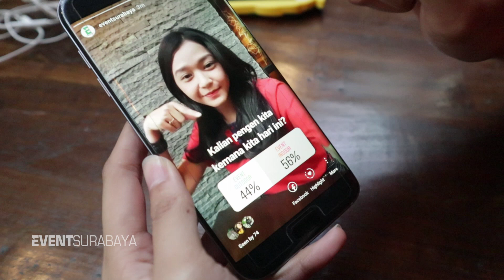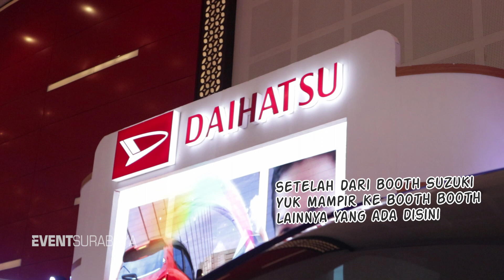NGATUR NGATUR AKTIVITAS NABILA ! [Eventchallenge]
LINE@ : @eventsurabaya ( "@" nya di masukin pada saat search friends )